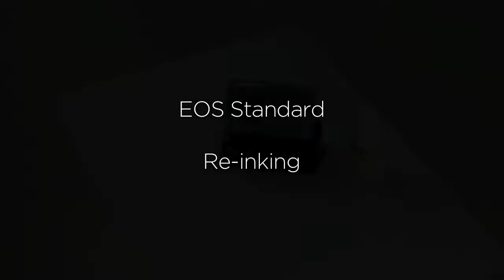COLOP EOS Standard Reinking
How to re-ink a Colop EOS Pre-inked Rubber Stamp